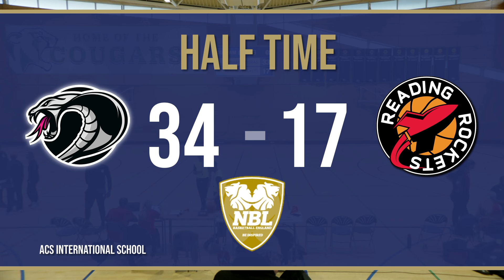WNBL Live: Cobham Cobras v Reading Rockets - 28/09/24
Womens National League Div 1
Live from ACS International School